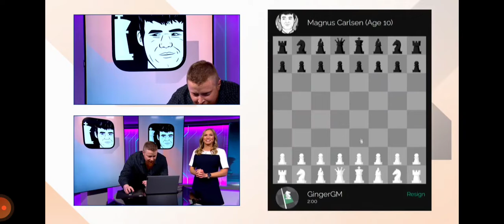GingerGM Simon Williams crushed 10 yo Magnus in PlayMagnus challenge and trolls😂 David Howell